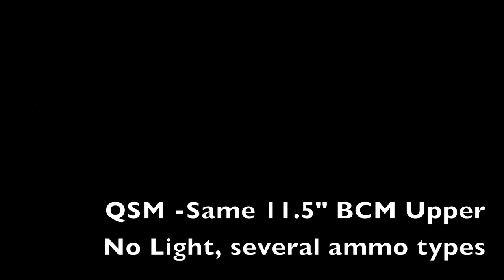SureFire vs QSM -Suppressor Comparison-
Note: This footage was all captured around 1.5-2 years ago, so some of my shooting positions, gear/kit and weapon setups have changed since then.

A comparison of my QSM (Quicksilver Manufacturing) Titanium thread-on suppressor, and my SureFire FA-556212 quick detach can, both being fired in both low light and no light environments. Temps were relatively the same with maybe 5 +/- degrees differences.

QSM has massive muzzle blasts and hot-white sparks that shoot out the muzzle. The Surefire can will have a small ball of flash upon the very first round being fired (i.e. "First Round Pop"), then very small puffs of flash just coming an inch or so out of the muzzle.

SureFire FA556-212 is MUCH better option than the QSM Titanium suppressor. This is just my personal opinion however, you're free to make your own judgements on the matter.

S/F